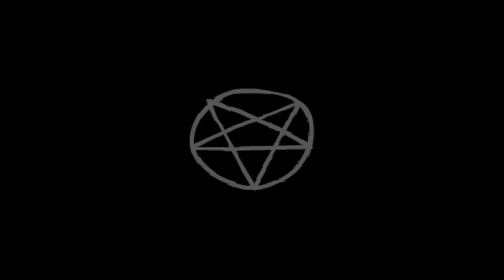EM BUSCA DO 100% - The Binding of Isaac Afterbirth PLUS - #10 PT-BR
►Lives toda seg|qua|sex|sab após as 20:00 aqui no Youtube

►Para entrar no club do TROVE é só mandar mensagem pra algum officer: Force, Srfock, Breno0987, Xandllu, Jinxmercenaria491

►Inativos(Stoneage, Lilithd, Elicopterinho, Pandacrazzy)